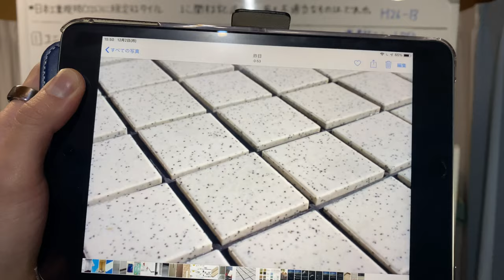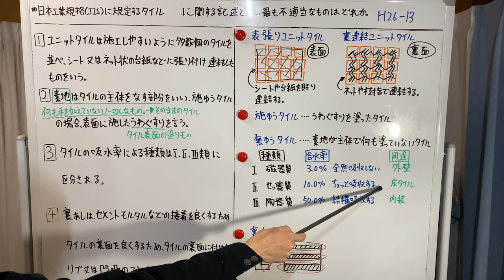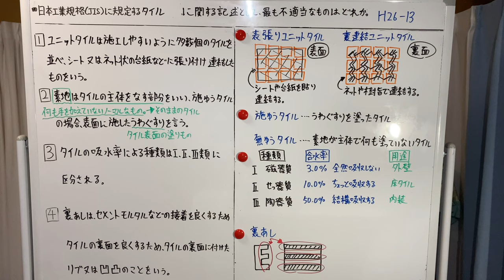【平成26年 問13 タイル/建築材料】2級建築施工管理技士 学科 過去問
月100本 過去問を配信予定。

2級建築施工管理技士 11月
2級建築施工管理技士/販売士2級 12月
2級建築施工管理技士/販売士2級 1月
2級土木施工管理技士/販売士2級 2月
2級土木施工管理技士/宅建 3月